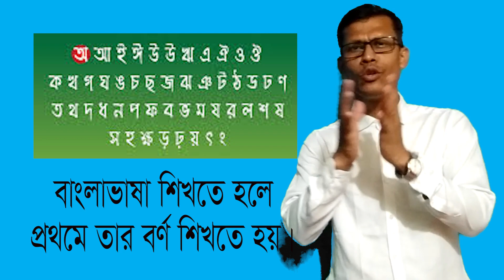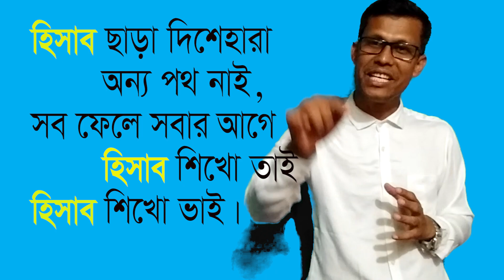Letters of Accounting first lesson (Part-5) | হিসাববিজ্ঞানের বর্ণ প্রথম শিক্ষণীয় (পর্ব-৫)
প্রতিটি বিষয়েরই কিছু মৌলিক বিষয় থাকে, যা সর্ব প্রথম জানা জরুরি। বিশ্বের যেকোনো ভাষা শিখতে হলে যেমন সর্ব প্রথম উক্ত ভাষার বর্ণ শিখতে হয়, তেমনি ভাবে হিসাববিজ্ঞানেরও বর্ণ রয়েছে। যা প্রকৃত ও বিশুদ্ধ জ্ঞান অর্জন করার জন্য বা দক্ষ হওয়ার জন্য জানা অপরিহার্য। এই সংক্রান্ত বিস্তারিত ব্যাখ্যা-বিশ্লেষণ এই টিউটোরিয়ালটিতে পাওয়া যাবে। অর্থাৎ একজন শিক্ষার্থীকে হিসাববিজ্ঞানে প্রথমেই কী পড়তে হবে বা শিখতে হবে তার দিক নির্দেশনা পাওয়া যাবে এই লেকচারটি থেকে। আশাকরি এই লেকচারটি দেখলে শিক্ষার্থীরা অতি সহজেই হিসাববিজ্ঞান শিখতে পারবে।